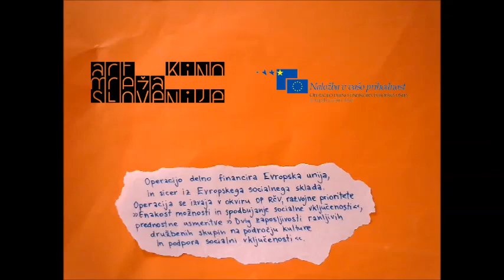OŠ Leon Štukelj Maribor, 9.6.2015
V torek 9.6.2015 smo na OŠ Leona Štuklja izvedli dve delavnici animiranega filma za učence 4.a in 4.b razreda.Učenci so se na delavnici na praktičen način spoznali s postopkom izdelave kratkega animiranega filma. Nastalo je več krajših animacij.